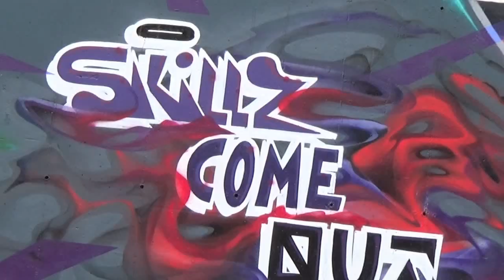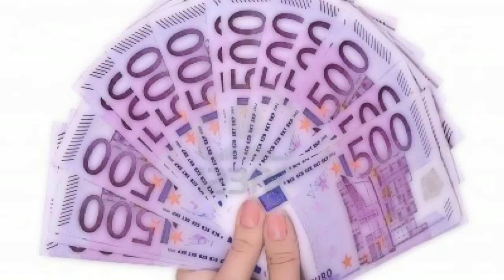Mimmo Cavallo - REVOLVER